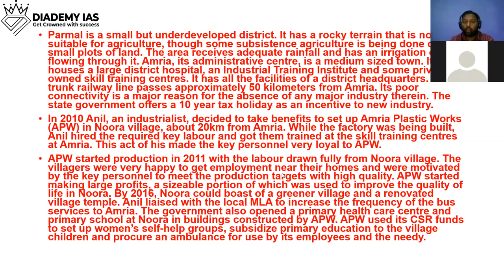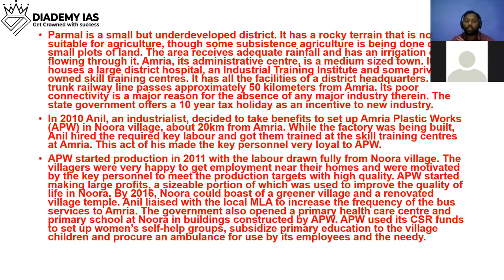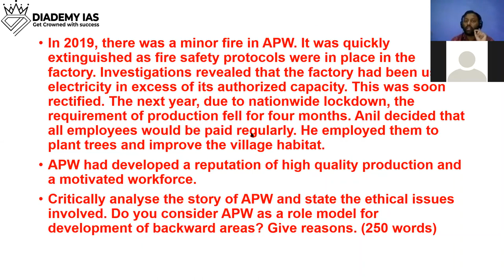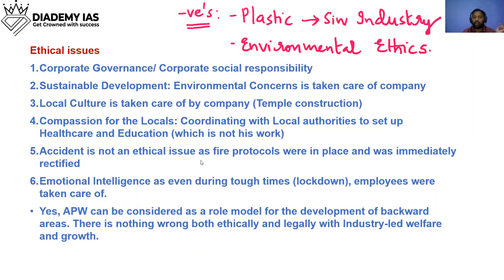Ethics Case Study on Parmal Is A Small But Underdeveloped District for UPSC|Mains 2020| DIADEMY IAS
In this video, we will discuss the Ethics Case Study of Parmal Is A Small But Underdeveloped District.